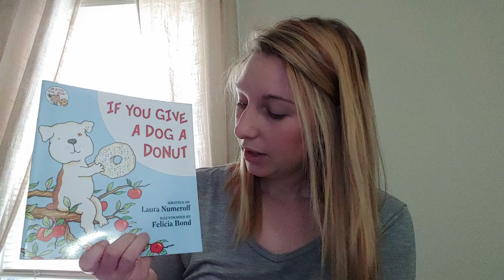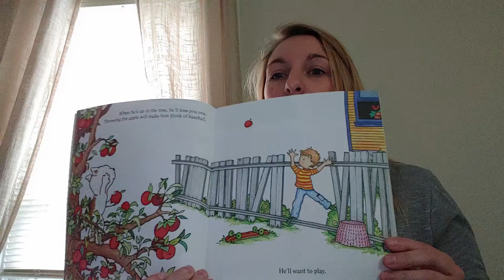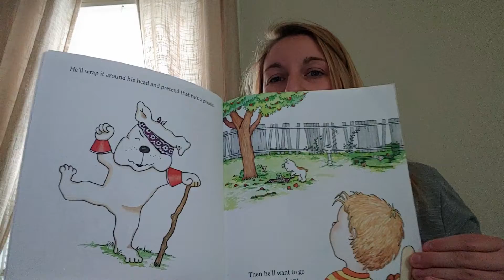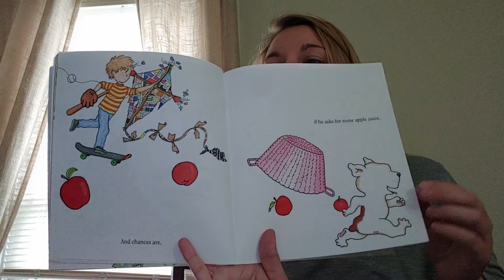Bellefontaine - "If You Give a Dog a Donut" Read by Chelsae Wise